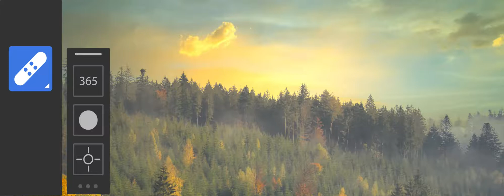Photoshop on iPad: Healing Brush